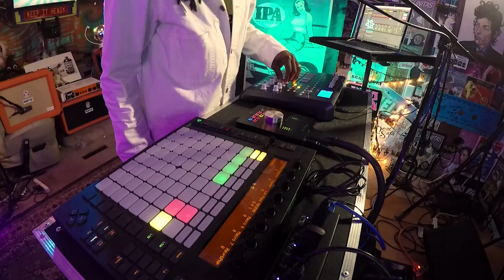DEMO TAPED - "Own It" (Live at JITVHQ in Los Angeles, CA 2018)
Skip to Music 00:18

*** Credits ***
Artists: Demo Taped
Director of Photography: Jon Chetrit
Recording Engineer: Ethan Glaze
Mixing Engineer: Sean P. Jones
Gaffer and Camera: Jack Higgins
Post Production by: Adam Weiss